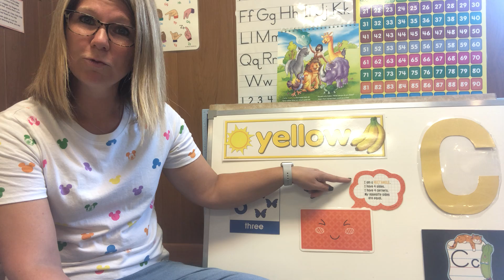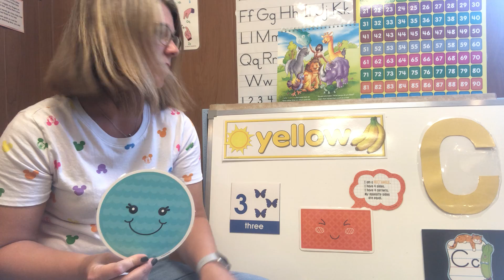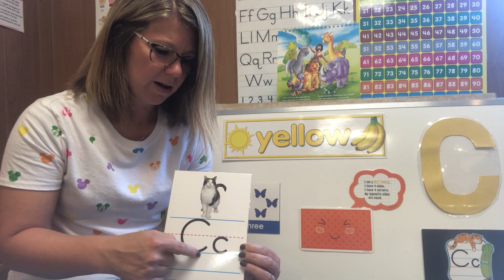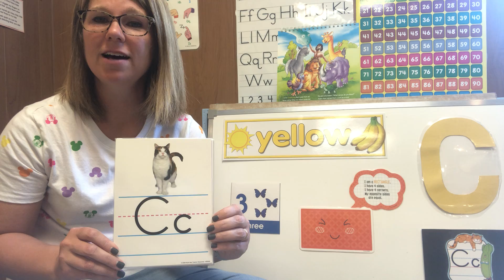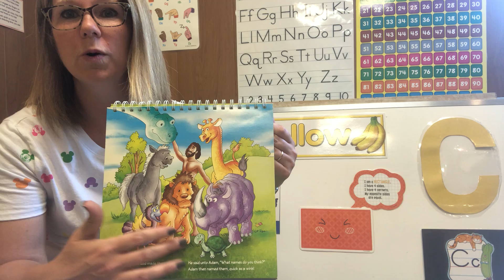Week 3 Circle time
C, 3, yellow, rectangle